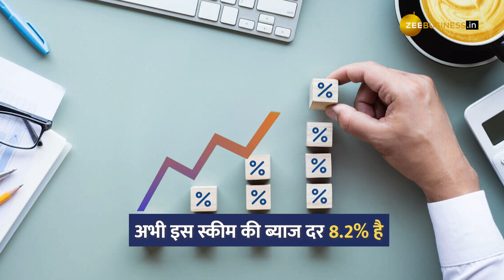Retirement Planning के लिए इन 3 Schemes में करें Invest, मिलेगा बढ़िया Return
रिटायरमेंट के लिए समय रहते प्लान करना बहुत जरूरी है. देश में ऐसे कई निवेश के जरिए हैं, जहां आप थोड़ा-थोड़ा निवेश करके बुढ़ापे के लिए मोटा इंतजाम कर सकते हैं. इस वीडियो से जानिए कि आपके रिटायरमेंट के लिए कौन से स्कीम सबसे बढ़िया हैं.